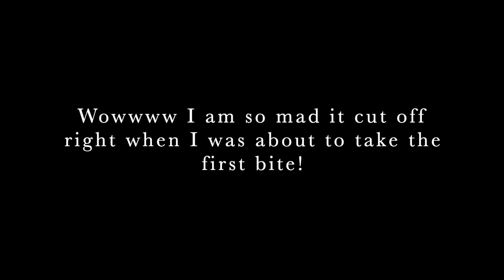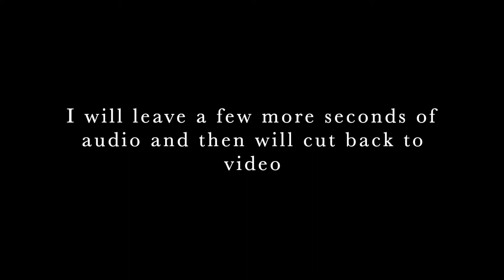Birria Ramen and Spicy Pork Quesadillas Mukbang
Hello everyone! Today, I am having birria ramen and spicy pork quesadillas! Let me know what you’re eating with me!
(I had to re-upload this because the first video was cut off by a few  minutes.)

I love food and traveling!